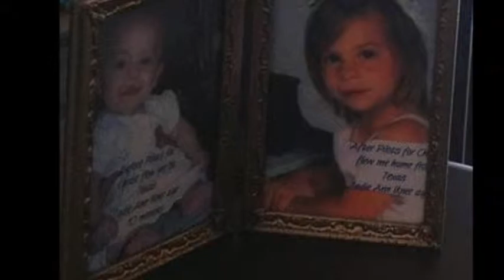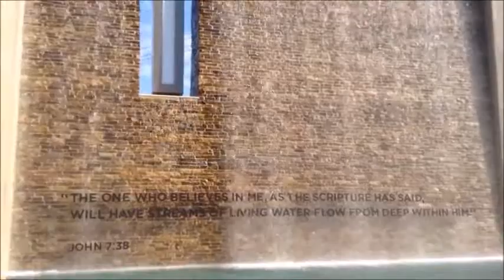PFC A Few Moments 2014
We heard this great song by Third Day, "Creed" and could not wait to share it on this PFC video. These are just a few of the pictures from 2014. May God bless!!